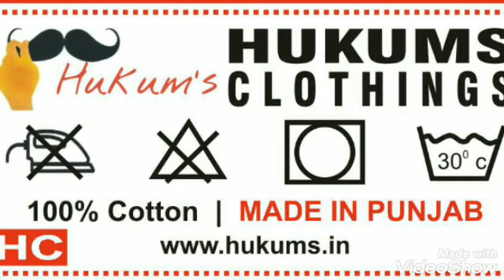London में भी गूंजा जय राजपुताना का जयकारा Great Ceremony Occasion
Burthday Ceremony  of Vir Shiromani Maharana Pratap Ji Celebrated in London.
This shows the dedication and Love for the Almighty Warrior .
It is Clear that this is the beginning of the New Era of Rajputana.